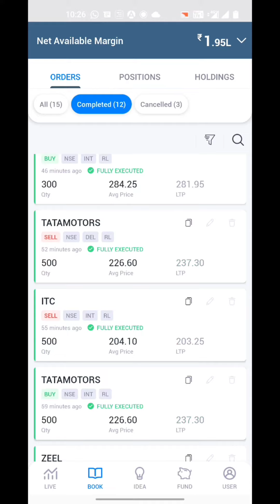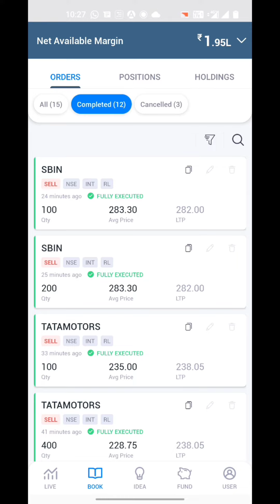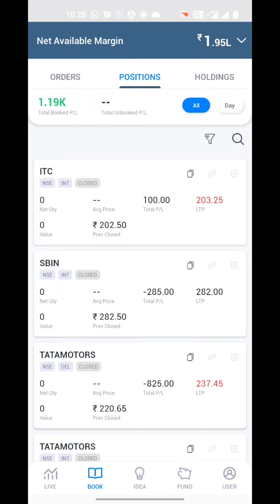Intraday Experience Episode 7 | ₹1.19k profit | 5Paisa in Tamil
600++rs update in my ledger by 10.00 p.m 12 Jan 2021

1.19k profit in nine minutes.

This is my day 7 Intraday Experience.

My link to 5paisa app (with offer) - Hi,
Invest in Stocks and Mutual funds at the lowest cost with 5paisa.com. I use their app and I'm loving the experience! T&C Apply

My advice to beginners -
1. Start investing with low amount
2. Invest in monthly basis
3. Try to build up a good portfolio
4. Invest in shares which has low value now but it has to have good max value within a year or two(also do some Background check on the company profile)
5. Buy again and again when the share value gets low and start sell when it increases (have some manual workouts as - S.No,Date,Share name, Share value, Number of Shares you bought now, Date of selling, Share value, Loss/Profit)

Donts
1. Dont believe on anyone (including your friends or colleagues)
2. Dont get into this in a serious manner (will get depress soon or later)
3. Dont believe on the professional investors advis